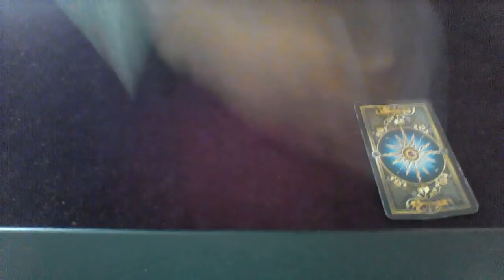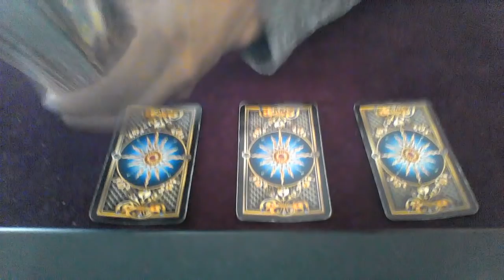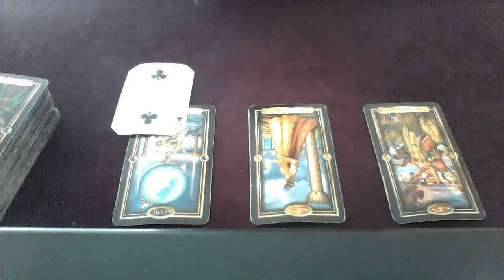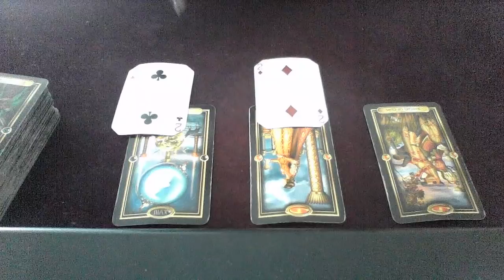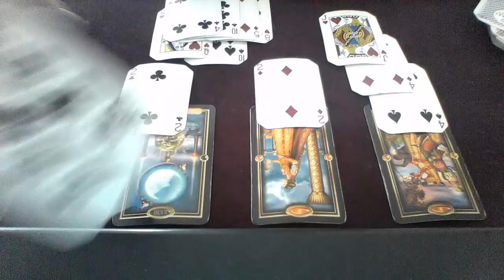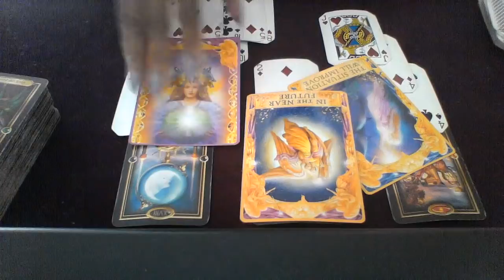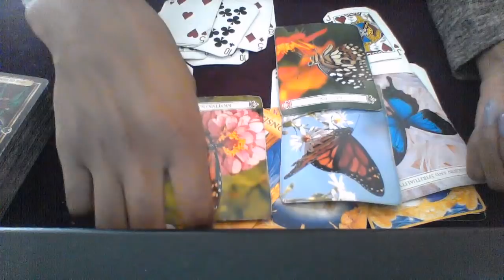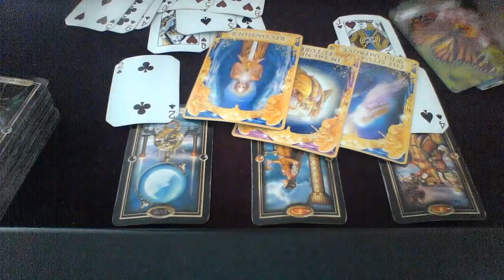LEO LOVE READING SEPT 2018 STILL TRYING TO DIVORCE YOU $20 2 QUESTION